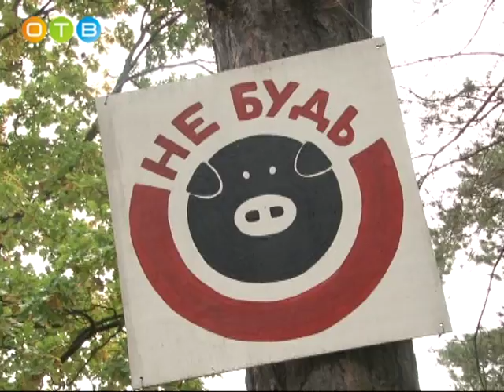Экологическая акция в Барвихинском поселении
В Подмосковье стартовала акция министерства экологии и природопользования «Зеленый день». Её главная идея — вовлечение крупных компаний в решение экологических проблем и улучшение обстановки в целом на территории Московском региона. Каждый участник акции при поддержке министерства устраивает собственный «Зеленый день», в ходе которого сотрудники компаний выходят на субботник и благоустраивают выбранный уголок Подмосковья. К акции присоединился Сбербанк, выбрав берег реки Саминка.